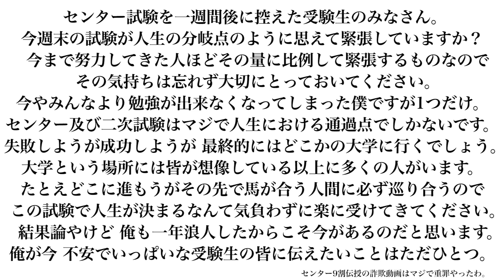【受験生必見】理系大学生がセンター試験直前･本番の過ごし方伝授します！！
二次試験編はこちら。

あくまで個人的な意見ではありますが、参考になれば。

出演：キム たかたか ゆうゆう はしけん たっつー

編集：たかたか